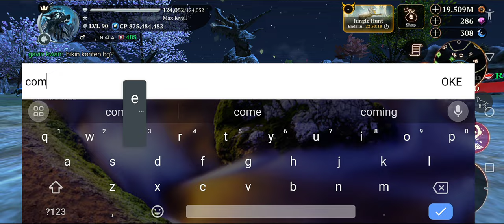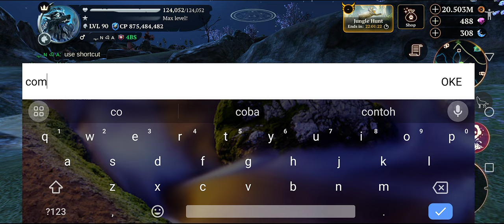the wolf - killing a kitsune takes a long time 😅❗thewolf